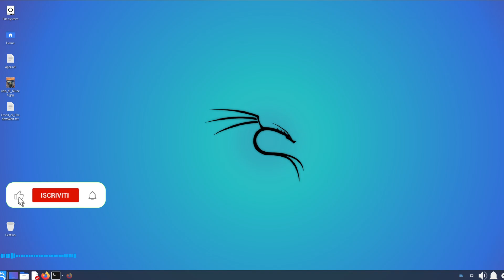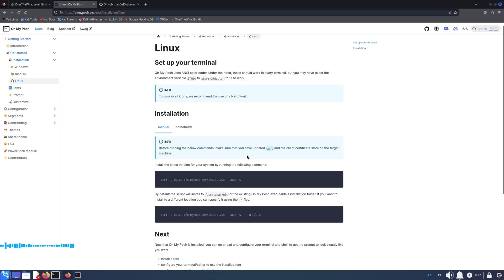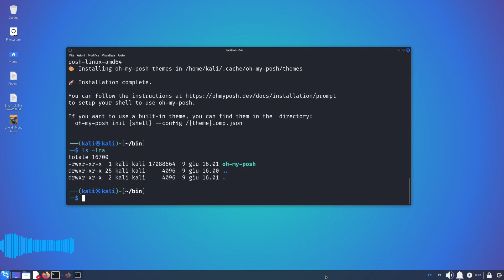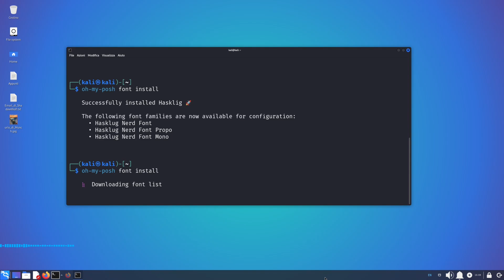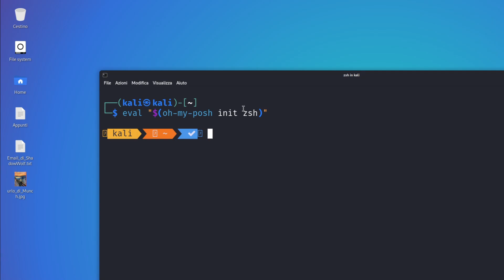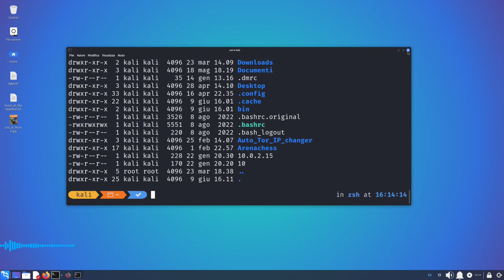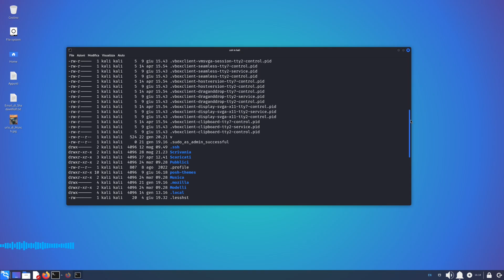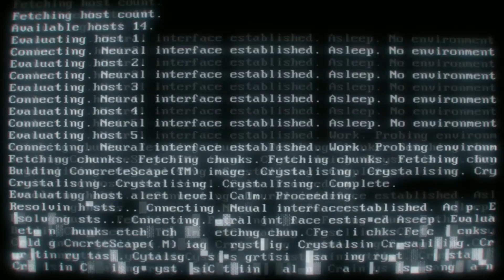Kali Linux - OH MY POSH un prompt altamente professionale (gratis ITA)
Oh My Posh è uno strumento di personalizzazione per le shell dei terminali su Linux (e altre piattaforme). Consente di creare prompt altamente configurabili e attraenti per diverse shell, come Bash, Zsh, PowerShell, e Fish. Utilizza una varietà di segmenti per visualizzare informazioni utili come il nome del branch Git, lo stato della batteria, il percorso corrente e molto altro. È noto per la sua flessibilità e la capacità di migliorare l'esperienza dell'utente nel terminale, rendendo il prompt informativo e visivamente accattivante.

00:00 Introduzione
01:07 Che cos'è oh-my-posh
02:20  Sito ufficiale oh-my-posh
03:33 Sito ufficiale github oh-my-posh
04:11 Installazione
05:13 scaricare oh-my-posh
06:02 Aggiugiamo il path
07:14 Installazione dei fonts
11:25 Eseguiamo oh-my-posh
12:20 Modifichiamo il file di configurazione
14:00 Installazione dei temi

Comandi:
curl -s | bash -s -- -d ~/bin
export PATH=$PATH:/home/kali/bin
oh-my-posh font install
 BigBlueTerminal
 DroidSansMono
 Hasklig
 Hack
eval "$(oh-my-posh init zsh)"
eval "$(oh-my-posh init zsh --config /home/kali/posh-themes/themes/cert.omp.json)"